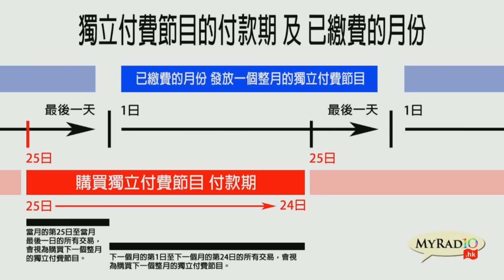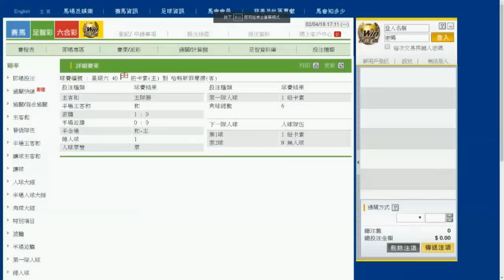黃毓民 毓民踩場 180402 ep978 p2 of 3 反對派如何肆應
主持  黃毓民
嘉賓  蘇賡哲博士
主題  沒有人是孤島